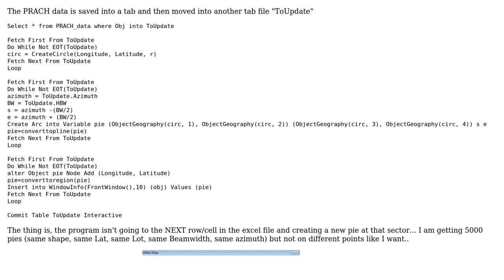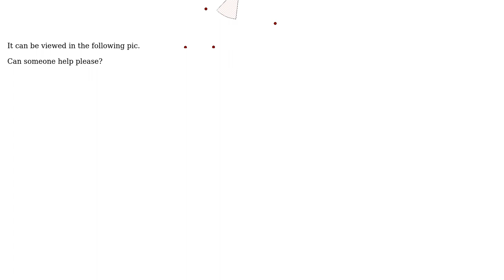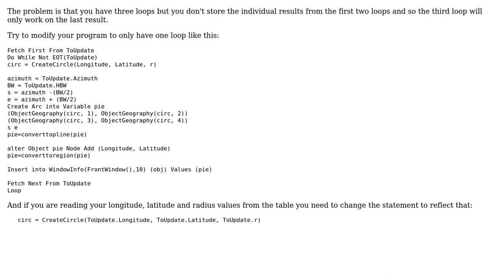GIS: Same Sector Created in Mapinfo Help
With thanks & praise to God, and with thanks to the many people who have made this project possible! | Content (except music & images) licensed under CC BY-SA | Music | Images & others | With thanks to user Peter Horsboll Moller user Karl user Fezter and the Stack Exchange Network Trademarks are property of their respective owners. You are responsible for your own actions.